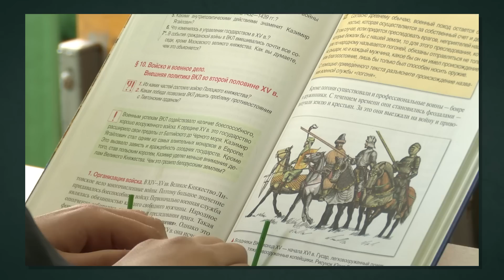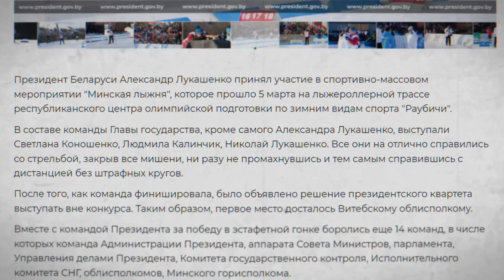К чему готовят сына Лукашенко? | Сейчас объясним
Лукашенко постоянно говорит о серьёзном влиянии своего младшего сына на внутреннюю или внешнюю политику нашей страны. Ещё он утверждает, что Николай близко знаком с мировыми лидерами, и у него много других серьёзных достижений — например, в спорте. В этом видео мы вспоминаем, как Лукашенко и пропаганда делали из сына политика влиятельную персону с необыкновенными способностями.